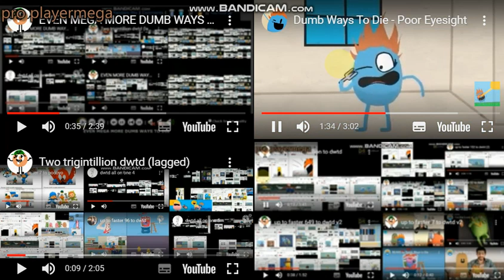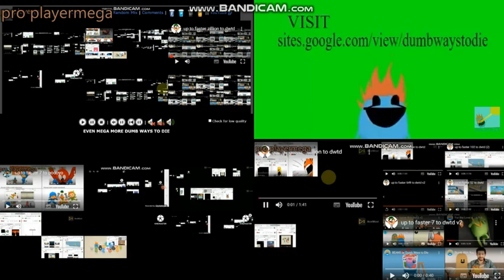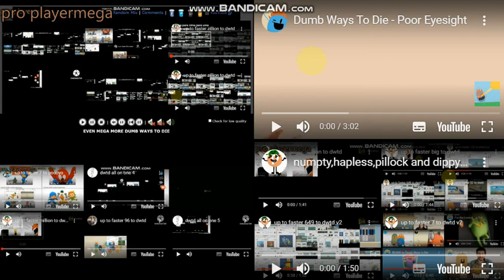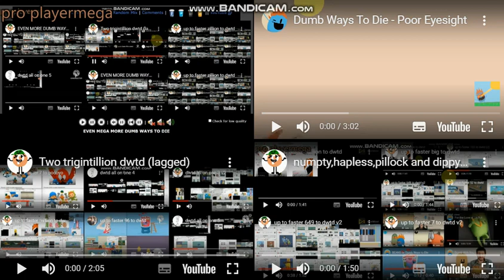dwtd all on one 10